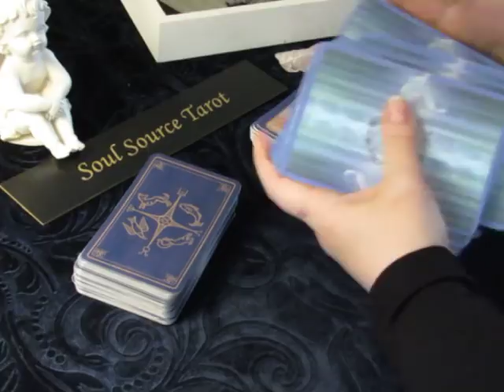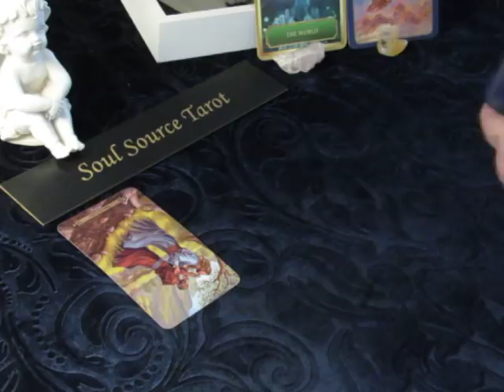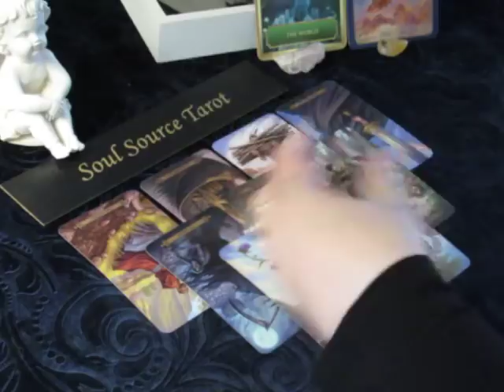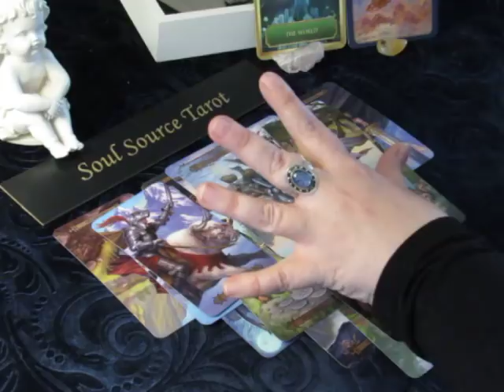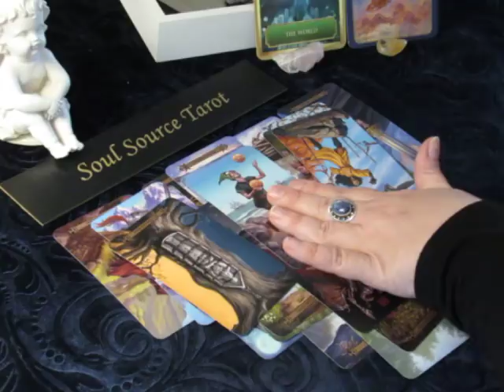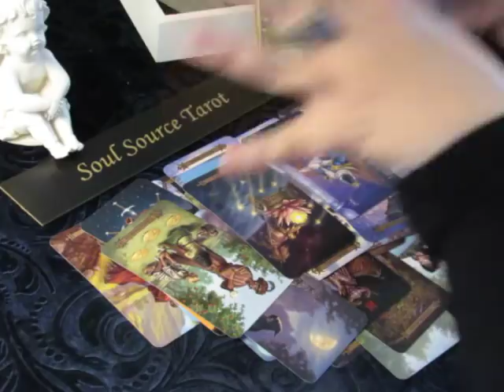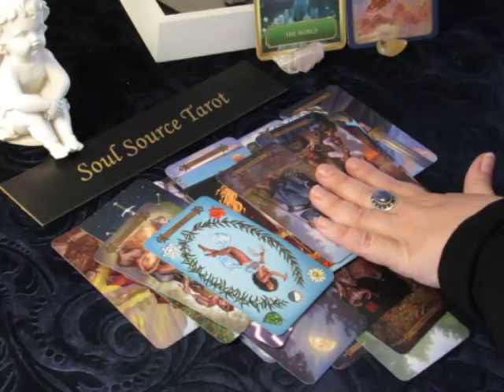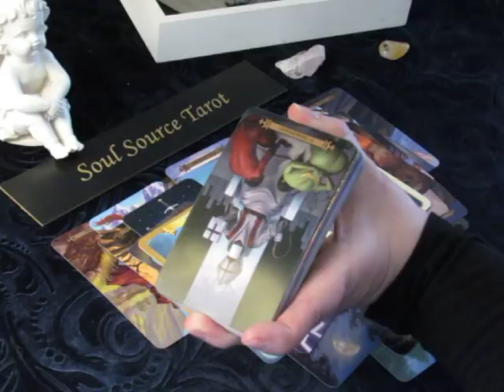~Pisces~Love~May 2018~Missing Out~Pisces Tarot Reading